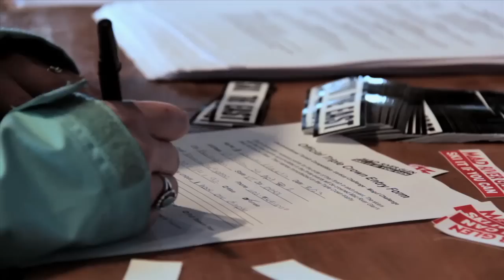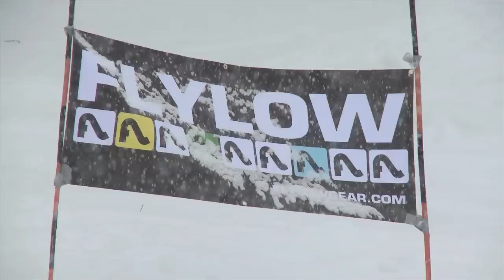Ski The East Freeride Tour 2013: Stop 1 - Mad River Glen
The first stop of the 2013 S.T.E.F.T. Tour at Mad River Glen, VT on February 23rd. Results:

Men's
1st - Colby Vavolotis
2nd - Myles Trainer
3rd - Skyler Perkins

Women's
1st - Abbie Silverstein
2nd - Arielle Gordon-Rowe
3rd - Sofia Robinson

Telemark
1st - Scott Silverstein
2nd - Cody Spiegel
3rd - Patrick Colburn

Best Air
Austin Stewart